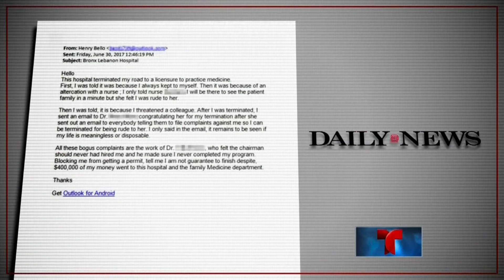La policía de Nueva York investiga tiroteo en hospital | Noticiero | Noticias Telemundo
Video oficial de Noticias Telemundo. El atacante entró al hospital Bronx-Lebanon, donde trabajo durante 6 meses, y disparó su arma AR15 contra varias personas.